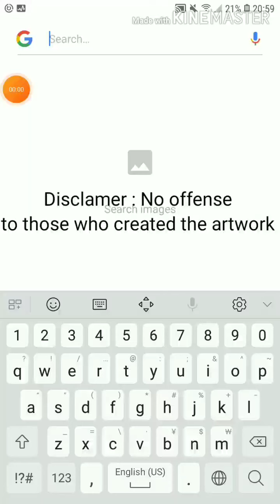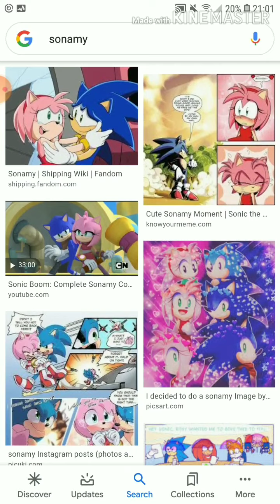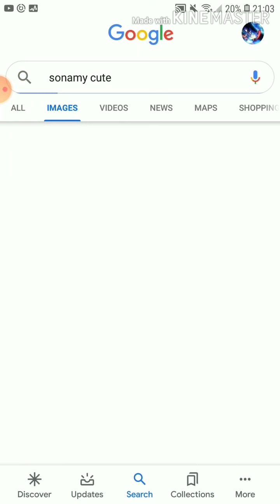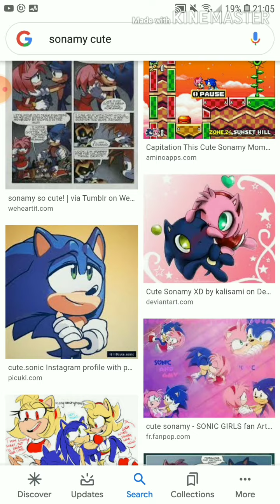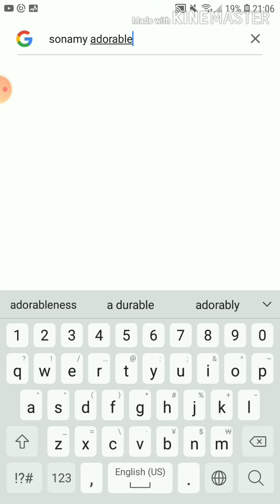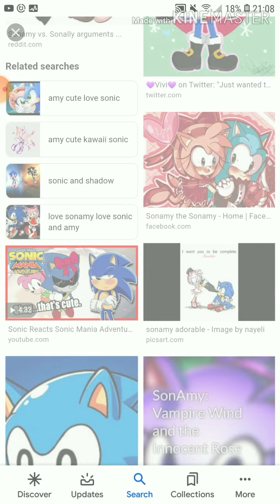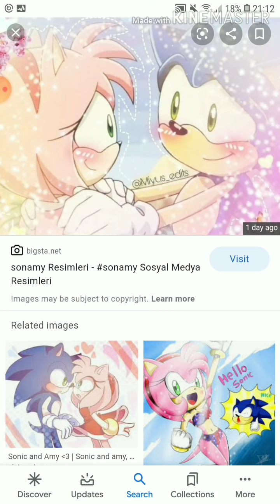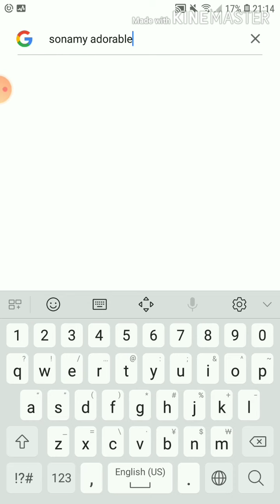Try not to say … Searching up sonamy on Google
hey guys Susan here and today I looked up sonamy on Google and tried not to say some words …